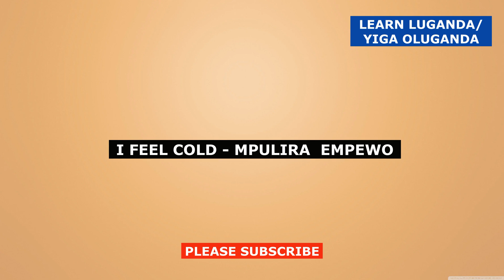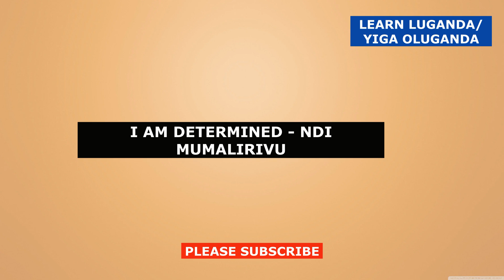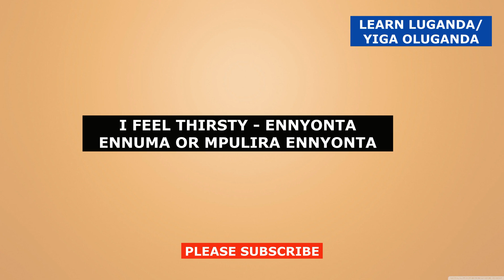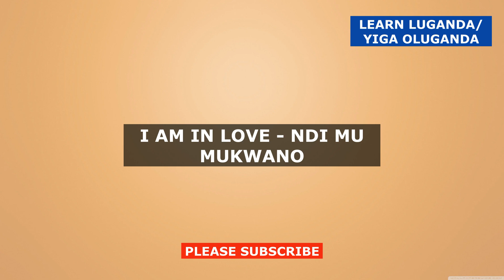HOW TO EXPRESS YOUR FEELINGS IN LUGANDA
@LearnlugandayigaolugandaWelcome to "Learn Luganda Yiga Oluganda"! In this video tutorial, we will be discussing an important topic - "How to express your feelings" - using the Luganda language.

In today's world, it is essential to communicate effectively and express our emotions clearly. This tutorial will teach you the basics of expressing your feelings in Luganda, emphasizing the importance of language and its role in communication.

Throughout the video, our instructor will translate English words into Luganda, guiding you through the process of expressing various emotions. By the end of this tutorial, you will have a better understanding of how to communicate your thoughts and emotions in Luganda.

Get ready to dive into the world of Luganda and explore language in a whole new way. Let's get started!